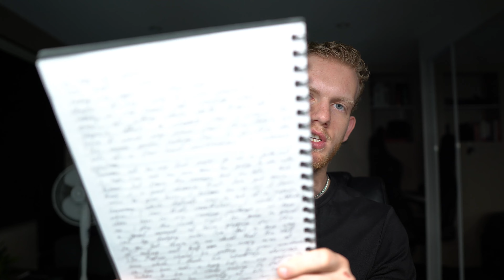How To Cure "Brain Fog" | 3 Tips for Mental Clarity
Are you struggling to reach your goals?